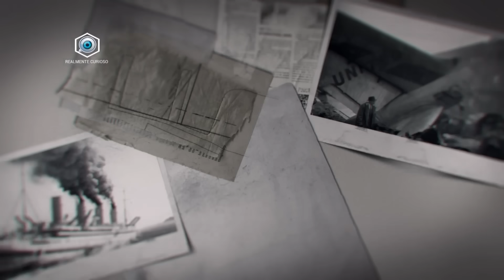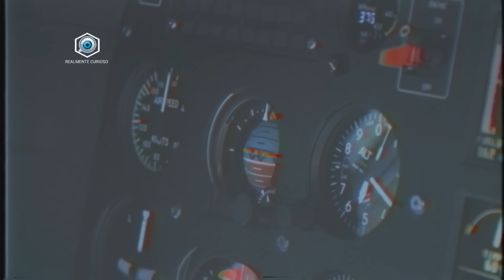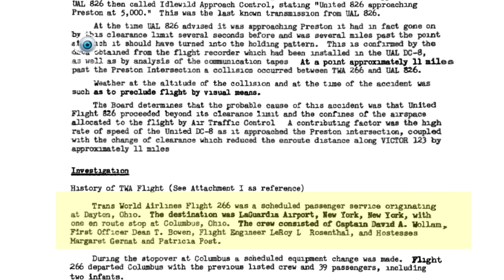A COLISÃO FATAL DOS VOOS TWA 266 E UNITED 826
Em 16 de dezembro de 1960, os céus de Nova Iorque testemunharam aquele que, naquela época, foi considerado o acidente aéreo mais grave da história. A colisão, envolvendo um avião Douglas DC-8 e um Lockheed L-1049, causou a morte de 134 pessoas, sendo que seis nem sequer estavam envolvidas nos voos, e apenas passavam pelo local do acidente. No vídeo de hoje, você vai conferir em detalhes como aconteceu este famoso acidente ocorrido nos anos 60.

DIREÇÃO/EDIÇÃO: RODRIGO LUAN
NARRAÇÃO: ROBERTO BARRETO
ROTEIRO: LEONARDO AMBROSIO
REVISÃO/ADAPTAÇÃO: ELEN SILVA